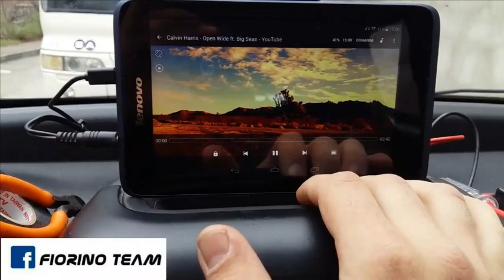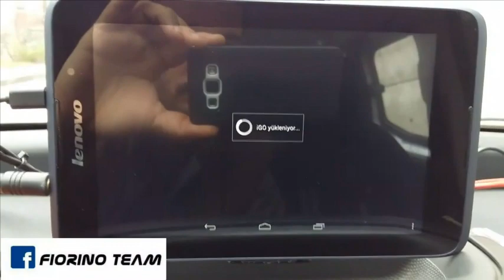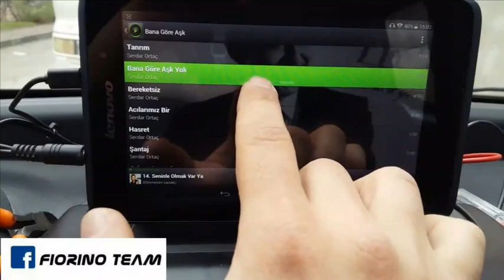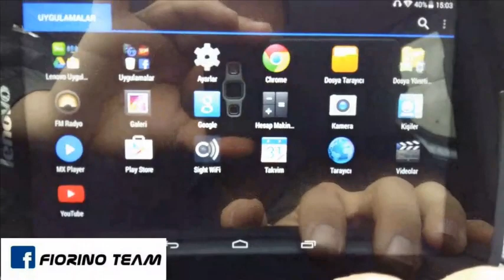2008 Fiat Fiorino Tablet Uygulaması & Geri Görüş Kamerası Montajı....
2008 Fiat Fiorino Tablet Uygulaması & Geri Görüş Kamerası Montajı.